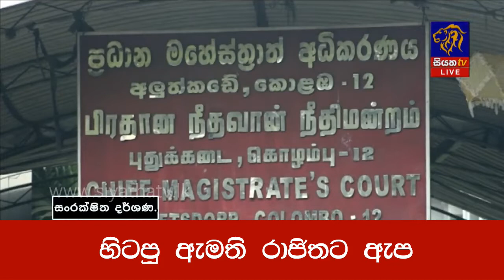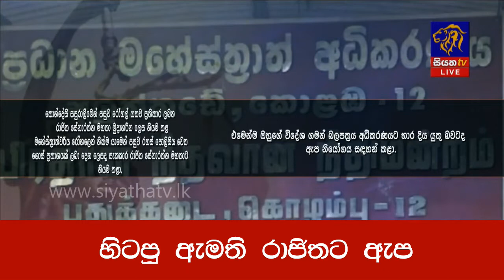හිටපු ඇමති රාජිතට ඇප